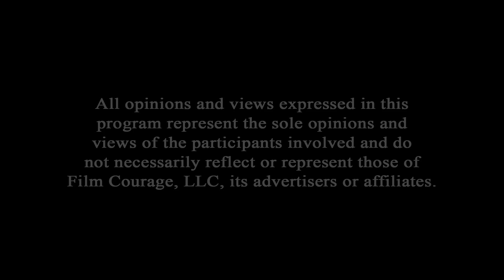How Much Money Can Filmmakers Make With Streaming Services? - Shane Stanley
Shane Stanley is a producer/author/instructor/screenwriter known for numerous film and television projects including Desperate Passage (1987) starring Michael Landon, The Desperate Passage Series (1988 to 1995) starring Sharon Gless, Edward James Olmos, Marlo Thomas and Louis Gossett Jr. Street Pirates (1994), Gridiron Gang (2006) starring Dwayne Johnson and Xzibit, A Sight for Sore Eyes (2004) with Academy Award nominee, Gary Busey. Shane is also the author of WHAT YOU DON’T LEARN IN FILM SCHOOL: A Complete Guide To (Independent) Filmmaking.

AUDIO